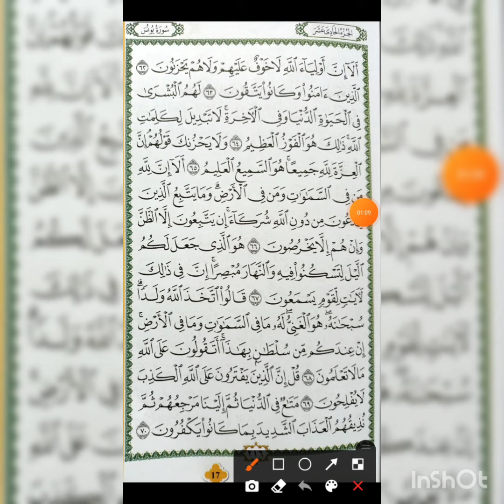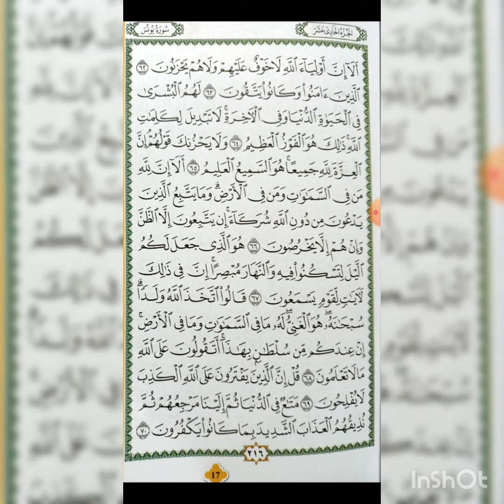Pdpr Tilawah AlQuran Darjah 2 SAKNJ - Surah Yunus Ayat 65-66